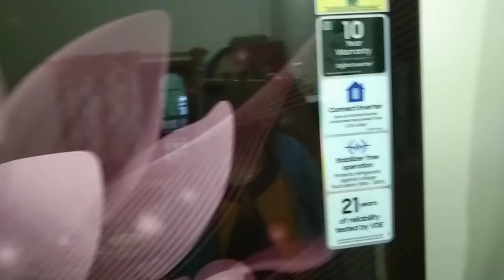VLOG #59 || JAHANARA'S KITCHEN AND VLOGS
Jahanara's Kitchen and Vlogs.